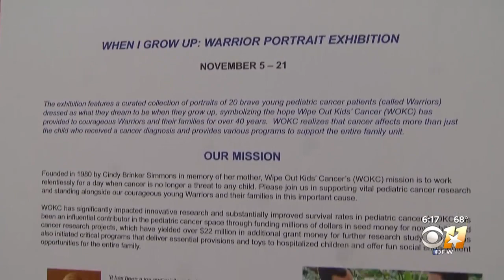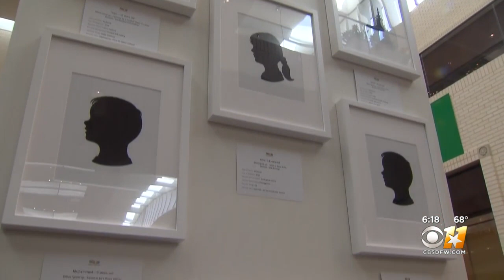Photo Exhibit In Dallas Celebrates Young Cancer Warriors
Robbie Owens reports from NorthPark Center.